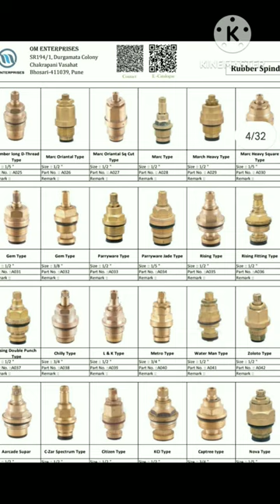bathroom fittings spindle all spare parts available#bathroom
bathroom fittings spindle all spare parts available

hindware all spare parts available

jaquar all spare parts available

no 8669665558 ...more